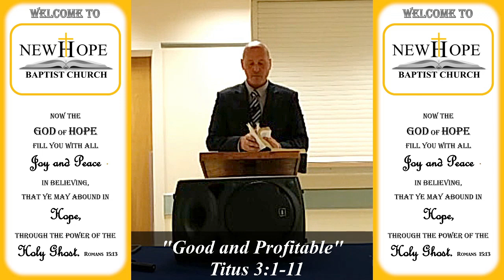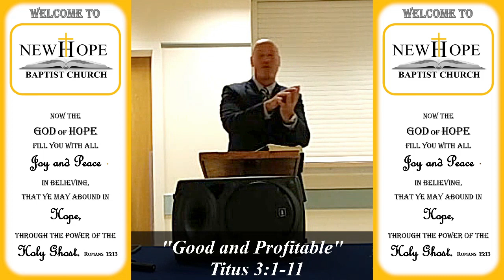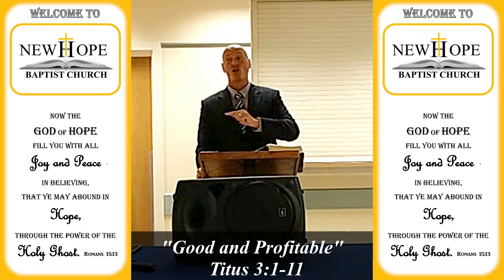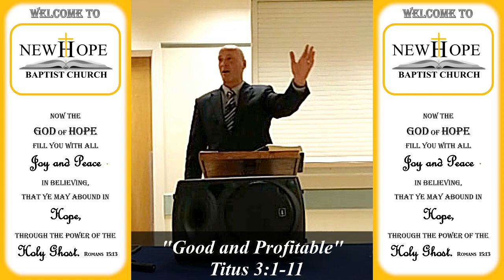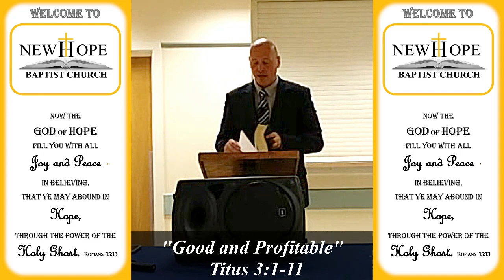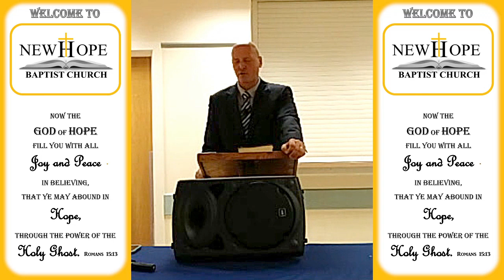Good and Profitable | Titus 3:1-11 | Pastor Stuart Harvey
Sunday evening message of New Hope Baptist Church.